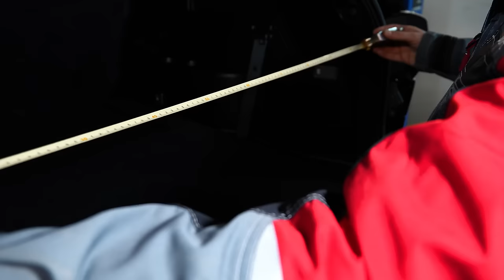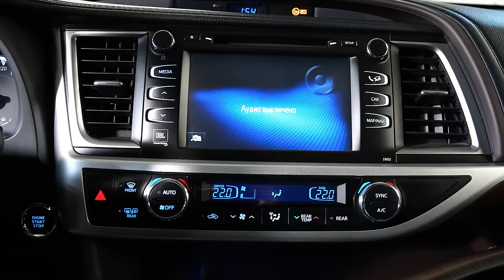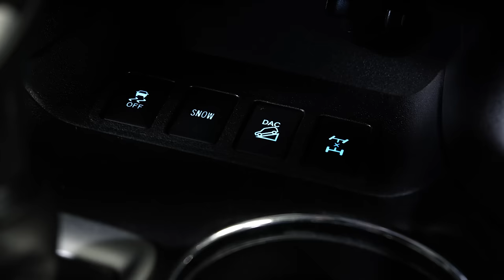Toyota Highlander III | Лучший выбор для большой семьи?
Друзья, всем привет! Когда речь заходит о поиске большого семейного автомобиля на 7 мест, часто выясняется что вариантов не так уж и много, а если говорить еще и о высоком клиренсе - то их становится еще меньше. Предлагает такой формат в том числе и сверхпопулярная в России Тойота. В наших обзорах мы уже говорили про Toyota Highlander 1-го (на примере Toyota Kluger V) и второго поколений. А сегодня у нас на обзоре третья генерация в 50-м кузове. Если Вы ищите для себя большой семейный кроссовер и сравниваете несколько вариантов, посмотрите наш обзор.

★ Продажа Авто
★ Покупка Авто